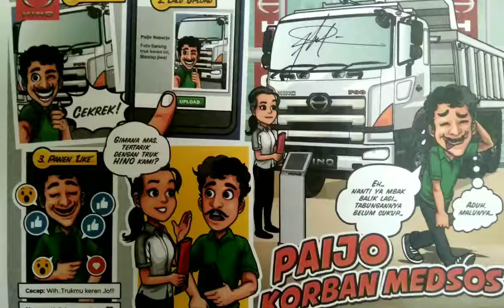Hidup Lebih mudah dengan Hino